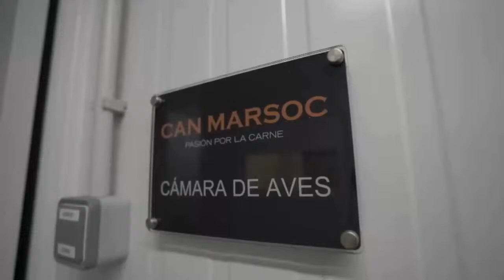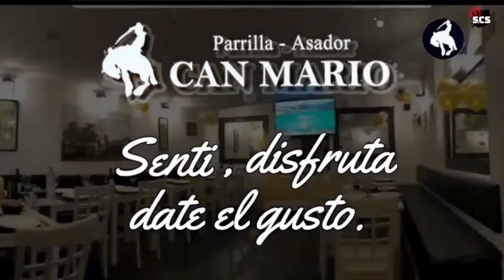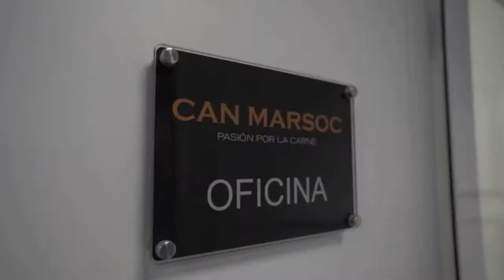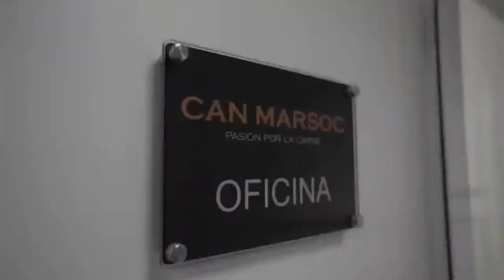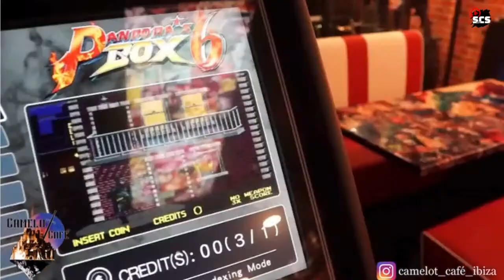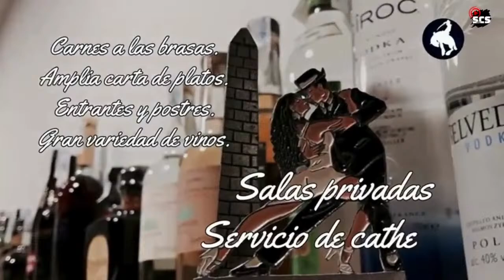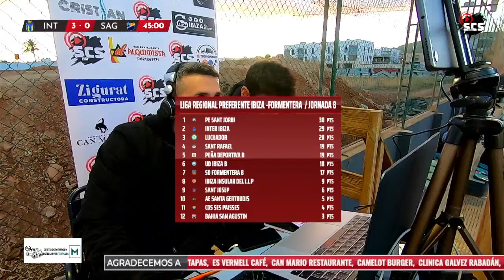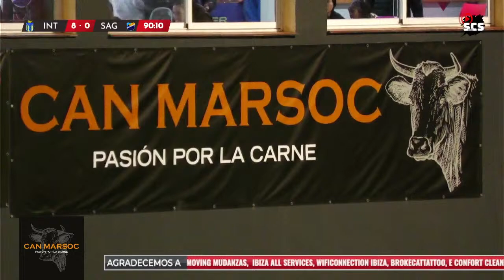INTER IBIZA CD VS CD BAHIA SAN AGUSTIN / LIGA REGIONAL PREFERENTE / JORNADA 11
PARTIDO CORRESPONDIENTE A LA JORNADA 11 DE LA LIGA REGIONAL PREFERENTE IBIZA / FORMENTERA
DOMINGO  21/01 17:00HRS